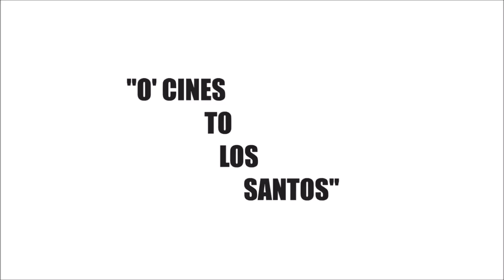GTA |LA SERIE| "O'Cines To Los Santos"|Ep.2 S.1